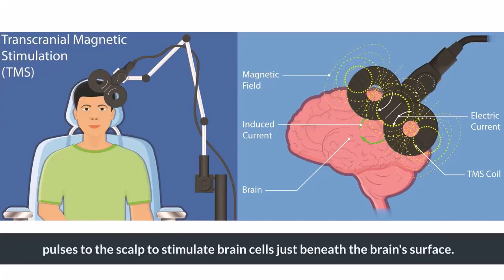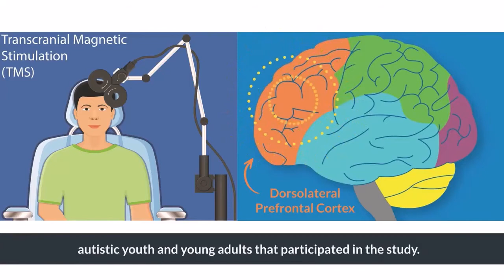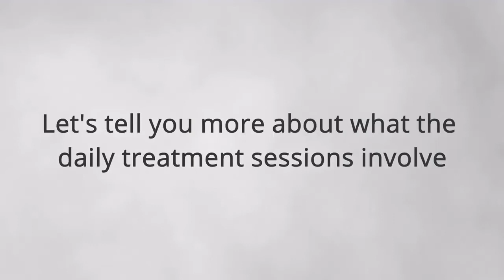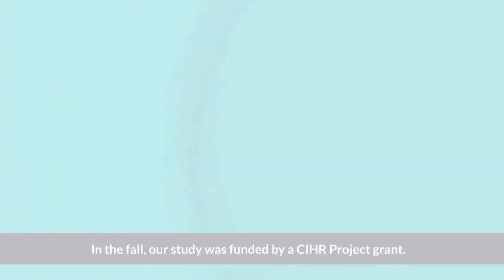Testing rTMS as a New Treatment for Depression in Autistic Youth: rTMS-MDD Study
Video by Dr. Stephanie Ameis (Lead Investigator) & Jessie Liu (Research Analyst).